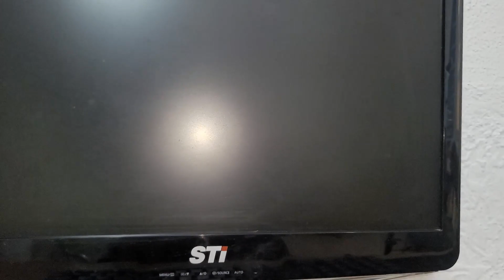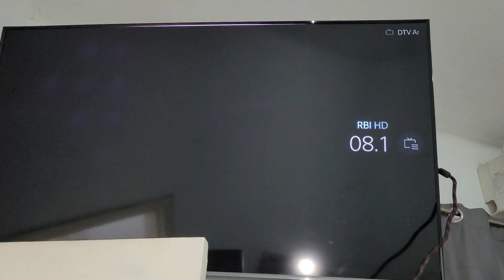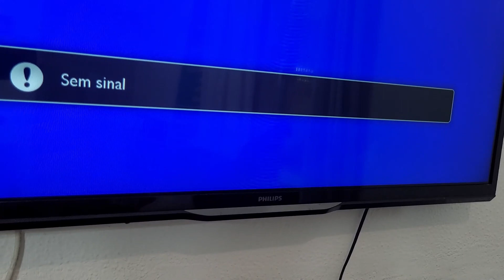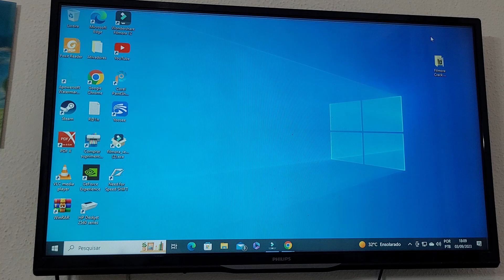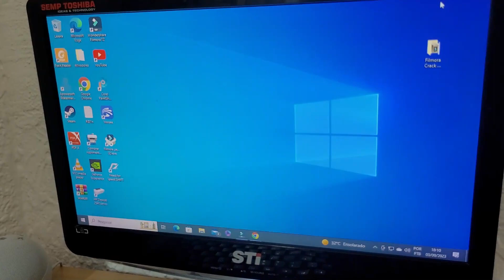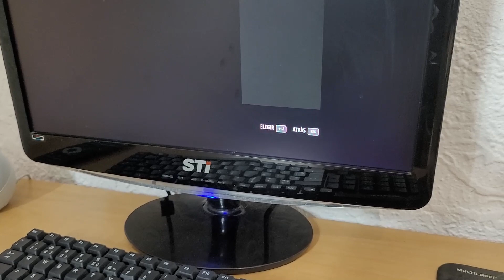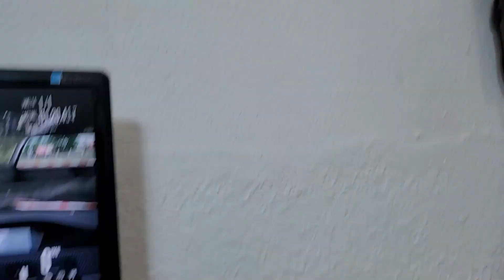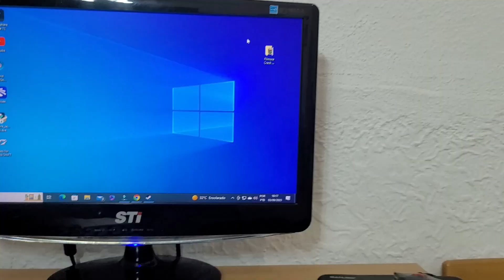como conectar o pc na tv com cabo hdmi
conectar um pc na tv com cabo hdmi é fácil de fazer ,mais quando você não tem as 2 entradas hdmi no pc fica praticamente impossível de conectar se você não tiver o adaptador para fazer seu pc ter pelo menos 2 entradas hdmi no seu pc e uma entrada hdmi na tv

✅cabo HDMI com 2 entradas
✅cabo HDMI
✅Cabo Conversor Adaptador HDMI Para VGA